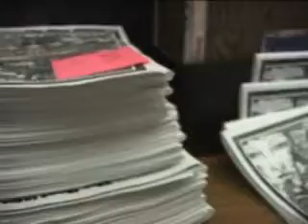The Beat Within Diaries: Allan Martinez